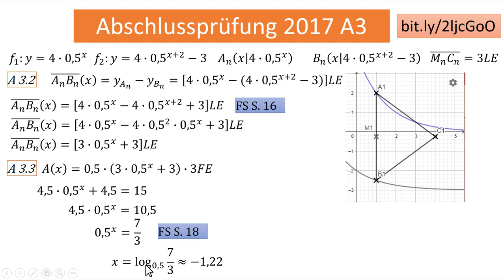AP (I) 2017 A3 (Exponentialfunktion)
Abschlussprüfung an bayerischen Realschulen im Zweig I. Eine Exponentialfunktion. 2017 A3 (5 Punkte)